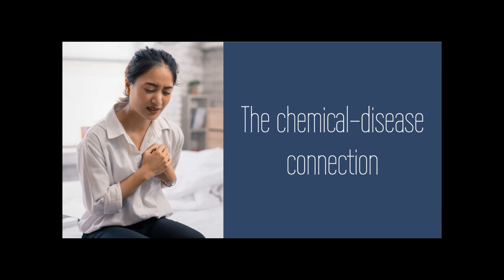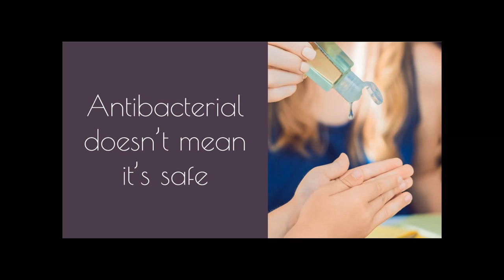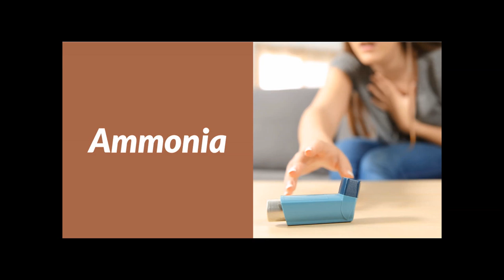Take the Toxic Out of Cleaning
This webinar has also been converted to a Discover Health Podcast episode and a transcribed blog post.